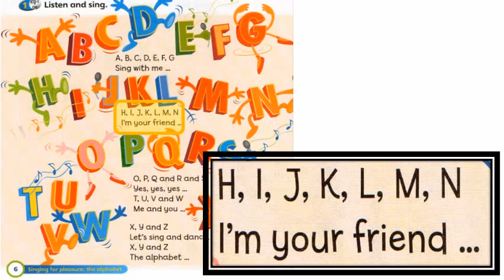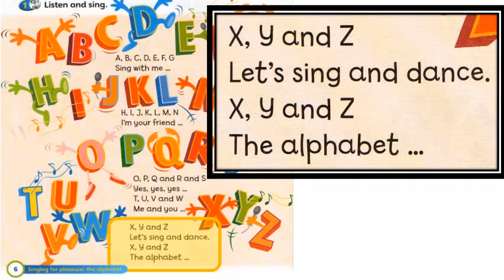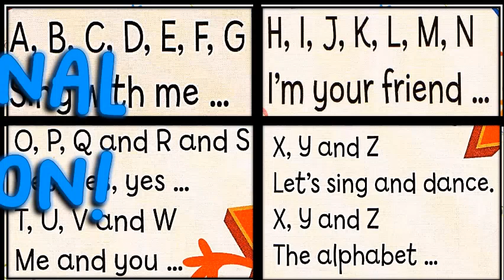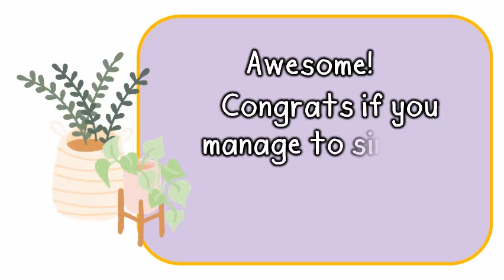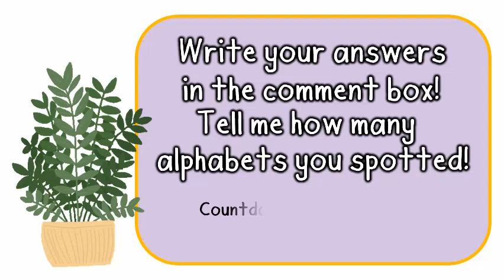Super Minds 1 Unit 0 Pg4 Alphabet Song Karaoke Year 2021 version Students Book1 semakan kssr cefr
Aims:
-To present and practice the letters of the alphabet
-To present lower and upper case letters
-To sing a song with the class in karaoke version

00:00:00  - VIEW FROM THE TEXTBOOK
00:02:04  - ORIGINAL VERSION
00:03:58  - KARAOKE VERSION
00:05:59  - KARAOKE FOR SECOND TIME
00:08:00  - 3RD KARAOKE
00:09:53  - THE LAST KARAOKE
00:12:37  - ALPHABET GAME

New language: sing with me, me and you, let’s sing and dance

Recycled language: I’m (your friend)

Language competencies: Students will be able to write and say the letters of the alphabet and join in with a song in the karaoke version too.

🔮Activity that can carry in the classroom:🔮

i. Call to the front of the class four students whose names start with the first four letters of the alphabet. If this sequence is not possible, any four-letter sequence in the alphabet, e.g. d,e, f, g, will do.

ii. Stand the students in alphabetical order according to the first letters of their names. Say their names, repeating the first letter, e.g. Annabelle, A; Brandon, B, Catherine, C.

Iii. Students tell the teacher the lesson is about the alphabet.

🌻For more songs/ chant/ worksheets: 🌻

❤️Super Minds Year 1 Unit0 | Starter | Names, Greetings | Pg 4 Listen And Chant | English CEFR KSSR

❤️FREE Worksheets| Super Minds Year 1 Unit 0 Friends Pg 4 5 6 NAMES| GREETINGS| NUMBERS | ALPHABET

❤️Year 1 Unit 0 Story Super Minds| Meet The Super Friends - pg 8- with the subtitle- CD1- 10

❤️Super Minds Year 1 Unit 1 At School Story - Watch out, Flash! - pg 14 & 15- With Subtitle- CD1- 21

For Year 2:

❤️FREE Worksheets| Year 2 Unit 5 Free Time Super Minds pg 58 | CD 2-18 19 | Days Of The Week

❤️Super Minds 1 Free Time Activities And Days Of The Week Unit 5 Pg59 CD2-2| Free Worksheets+Template

❤️Super Minds Student's Book1 Unit 5 pg63,65 Listen And Say| semakan kssr English cefr Year 2

❤️Year 2 Unit 5 Super Minds Pg 64 Listening & Speaking| CD2- 31| semakan kssr cefr English tahun 2

❤️SUPER MARIO CLASSROOM GAMES - FUN GAMES FOR KIDS- DAYS OF THE WEEK- FREE PPT TEMPLATE & WORKSHEETS

❤️FREE INTERACTIVE PPT TEMPLATE & WORKSHEET Year 2 Unit 5 Story - We're Lost- Super Minds -pg 62,63

❤️Year 2 SuperMinds Unit 5 Free Time Story - We're Lost-pg 62,63 CD2-27 Asking For Help When You Need It

❤️FREE WORKSHEET TEMPLATE Year 2 Unit 5 Free Time Chant| Super Minds Pg 58 Days The Week

❤️INTERACTIVE DORAEMON GAME & WORKSHEETS | Year 2 Unit 5 Free Time Super Minds Pg 58 Days The Week

❤️FREE TEMPLATE & WORKSHEETS Year 2 Unit 5 Free Time Chant Super Minds pg 58 | Days Of The Week

❤️Super Minds Year 2 Unit 5 Free Time pg 60 Busy Week Song CD 2-23 | semakan kssr |CEFR FREE Worksheets